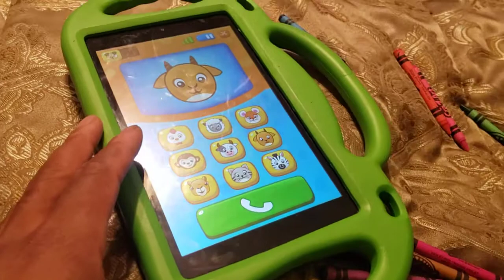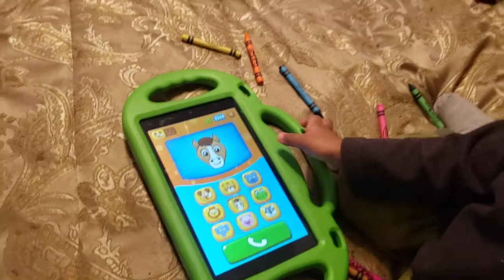Tummy Time Training #162(2)